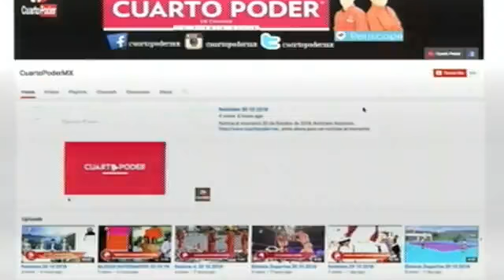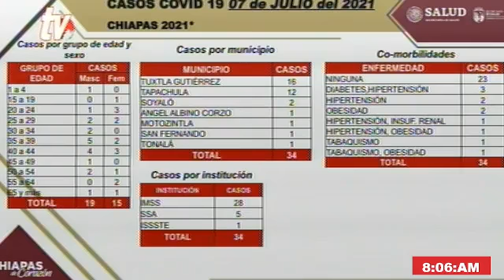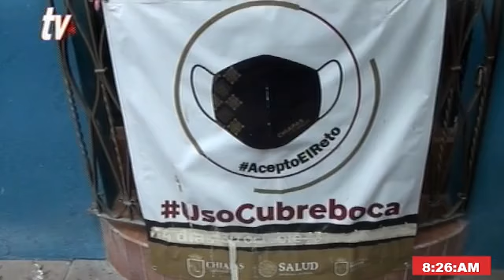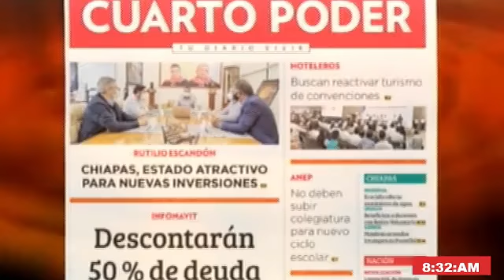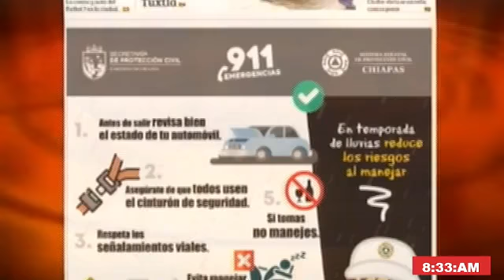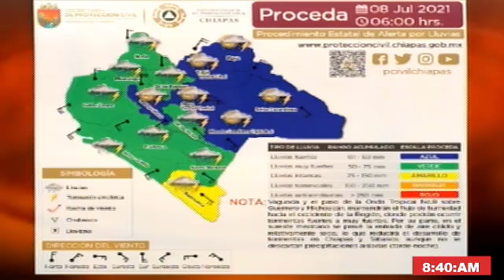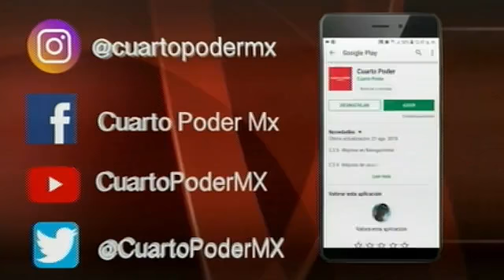Noticiero 08 07 2021